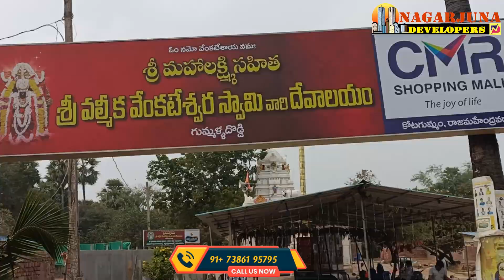రాజమండ్రి ఎయిర్పోర్ట్ కు సమీపంలో రెండు ఎకరాల పొలం అమ్మకముణకు కలదు